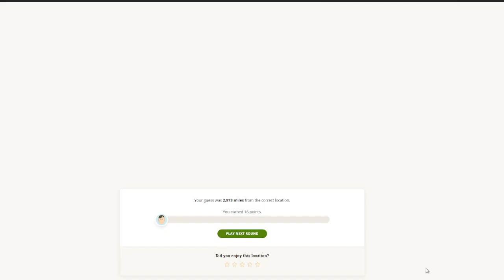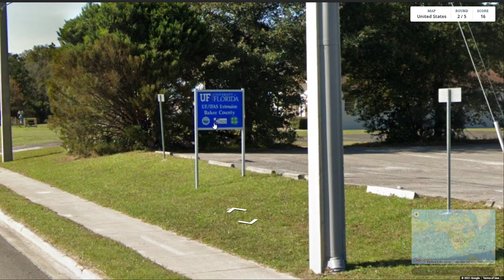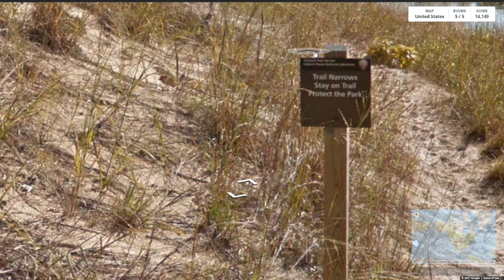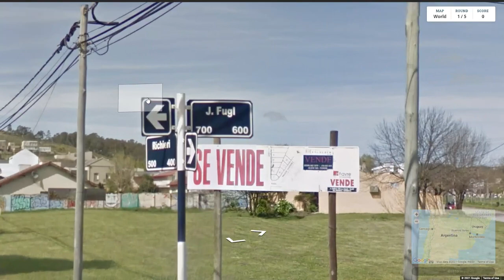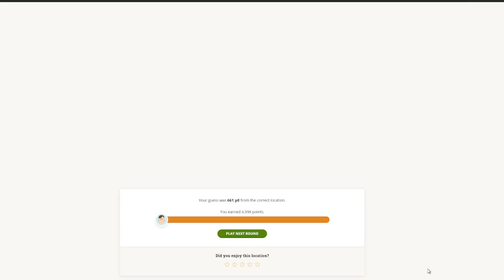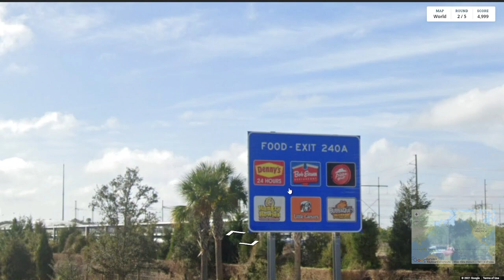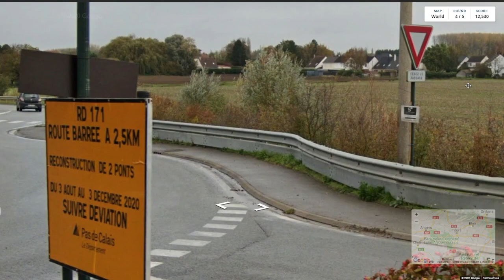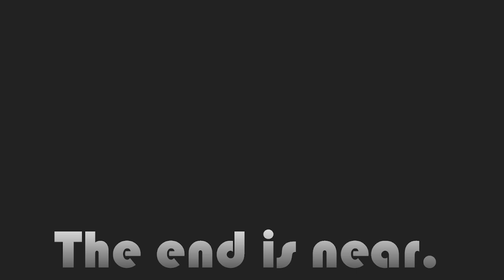GeoGuessr - 3D Bob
Audio gets auto-muted from 1:54:00 to 2:00:00